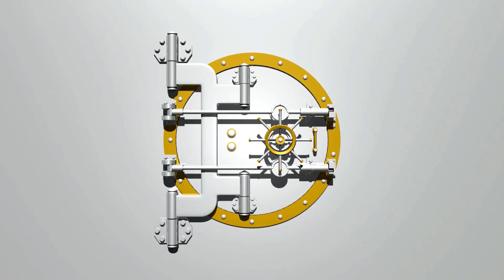Volando Drone Bajo la Lluvia DJI MINI 2 - ¿Que pasa si se moja el Drone? 😵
Hola Amigos del canal y nuevos suscriptores en este vídeo les muestro mi experiencia volando mi drone DJI MINI 2 bajo la lluvia y sin ningún tipo de protección espero les guste y se suscriban. Recuerda soy Profeturo y espero tu opinión en los comentarios si tu también ya lo intentaste volar bajo la lluvia y como fue tu experiencia. Saludos 👋😉